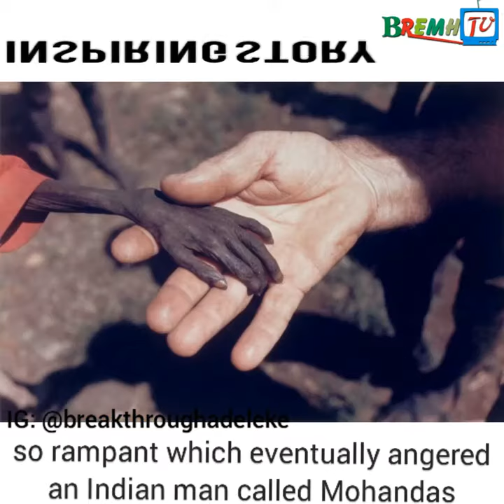What no one tells you about Mahatma Gandhi's leadership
I love Mahatma Gandhi... He was a great soul indeed, his leadership style is a very good definition of *EXCEPTIONAL LEADERSHIP*

Do you know Gandhi's leadership inspired other leaders who have made tremendous Change in the world?

 *BREMH MOTIVATIONAL TALKSHOW* is an advocate for positive change.

We know this will definitely inspire you as well to become an agent of change for this generation and the next. Watch, learn and be blessed👉